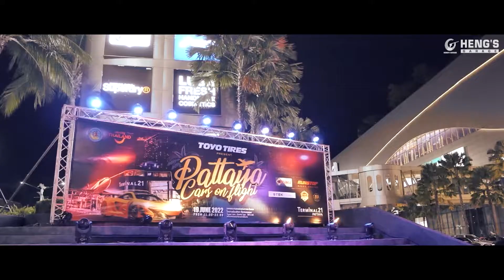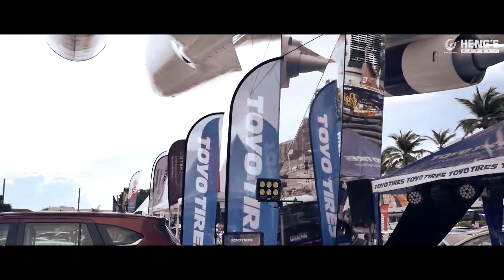Heng's Garage crew at Pattaya cars on flight